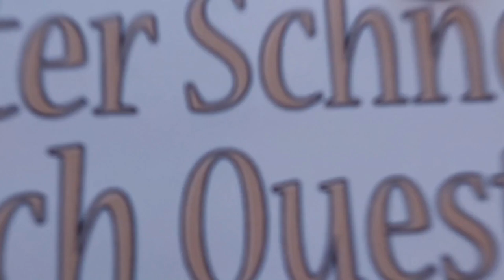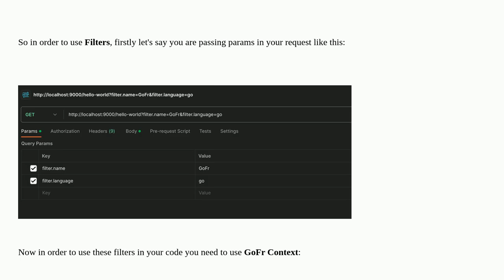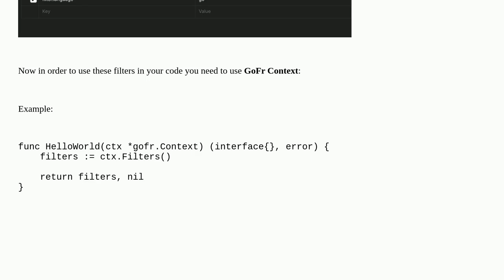How to use GoFr filters for query params?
A special thanks goes out to the community

  go